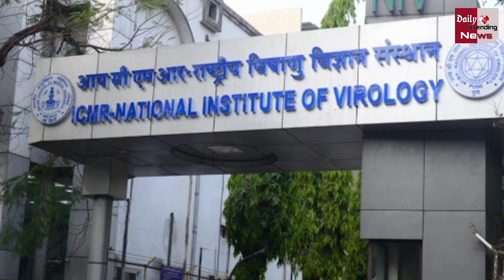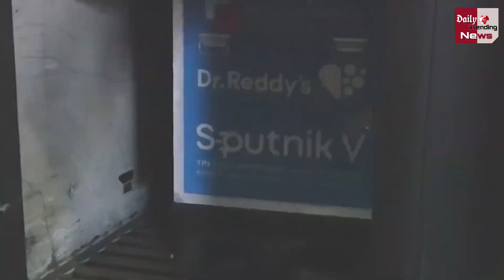Corona Vaccine : भारत में आने वाली है ये आठ Corona की Vaccine, जाने इनमे से कोनसी लगेगी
India Is Only A Few Weeks Away He Told That Work Is Going On In India On 8 Vaccines | Covid19 Vaccine Latest News & Update

EDITOR ►nishanT